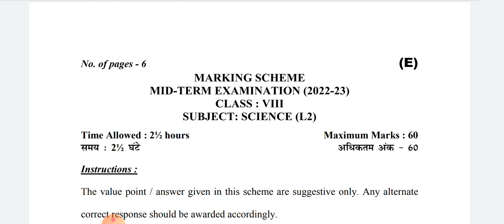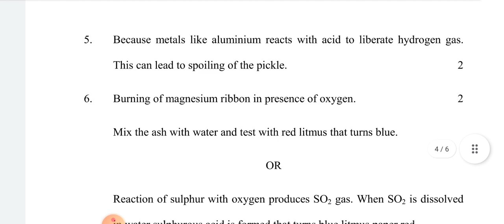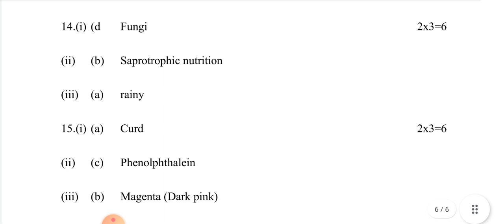CLASS 8 | Science L-2 ANSWER KEY Evening Shift | Mid Term Exam | CBSE BOARD